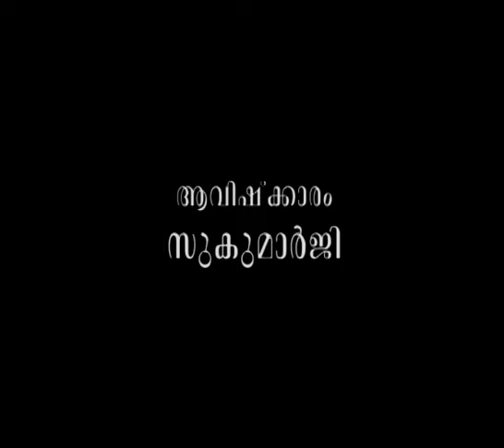സ്വര്‍ണ്ണാഭരണങ്ങള്‍ക്ക് പേരുവിളിക്കുമ്പോള്‍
ആമുഖം: അനന്തസമാധിയെ പുല്‍കിയ പൂജ്യശ്രീ ആചാര്യസ്വാമികള്‍ നിര്‍മ്മലാനന്ദഗിരി മഹരാജ് ഗുരുകൃപയാല്‍ അനുവദിച്ചുതന്നിരുന്ന 'ഗുരുശിഷ്യസംവാദ'ങ്ങളുടെ ഇരുന്നൂറ്റിയെമ്പത്തിമൂന്നാം ഭാഗം.